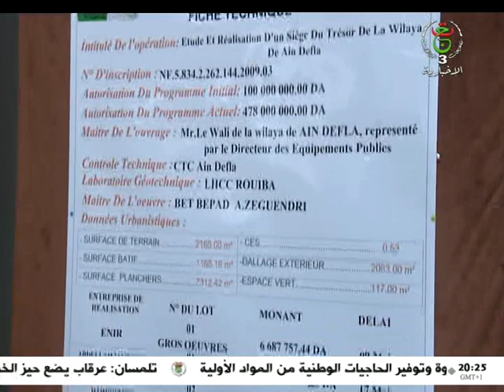عين الدفلى: ضمان سيرورة الإدارة الجبائية تحقيقا لموارد مالية